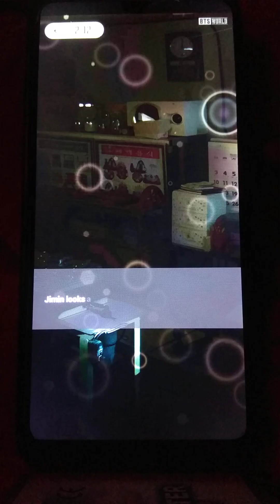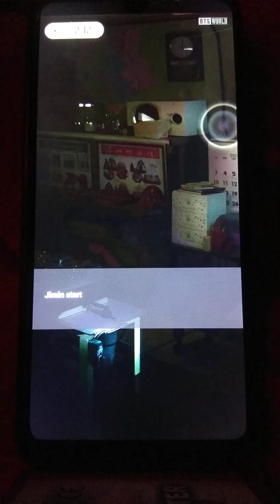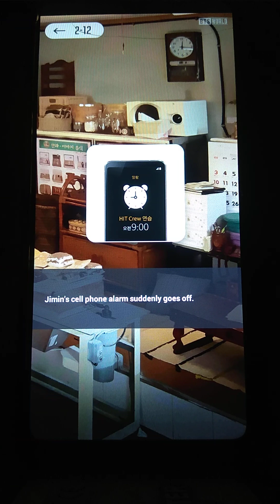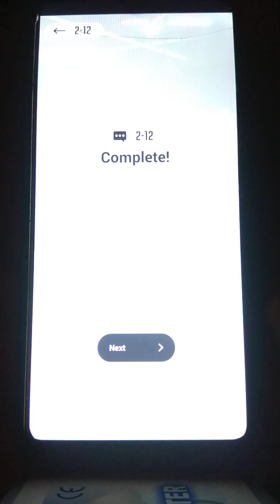ANOTHER STORY/ Jimin Chapter 2 Torn between two dreams